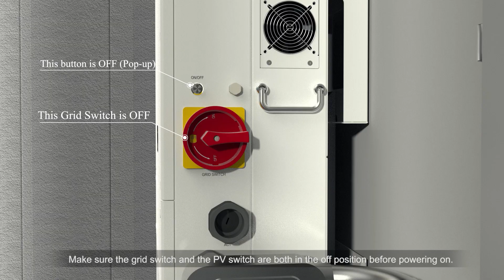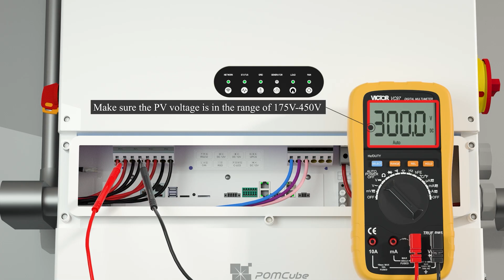Boot System Guidance for Energy Storage System iCAN NetZero Plus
Boot System Guidance for the Energy Storage System iCAN NetZero Plus

This video shows the important safety precautions when starting up the device in order to minimize the chance of errors occurring during installation and increase your work efficiency.

☎️PHONE
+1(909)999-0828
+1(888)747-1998